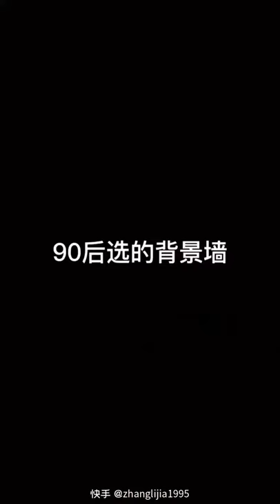Beautiful girl creating surprising relief painting & 漂亮的女孩创作令人惊讶的浮雕画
快手：@zhanglijia199